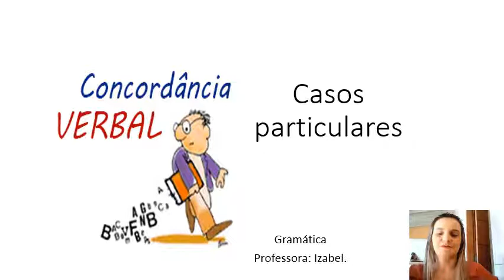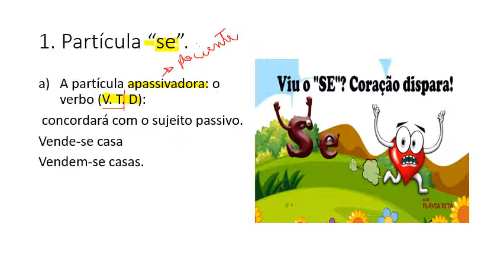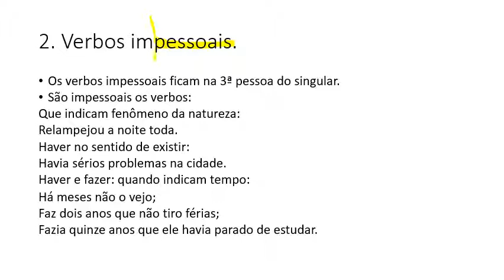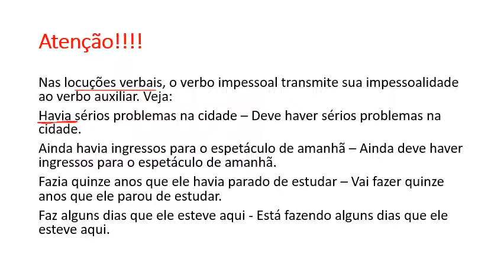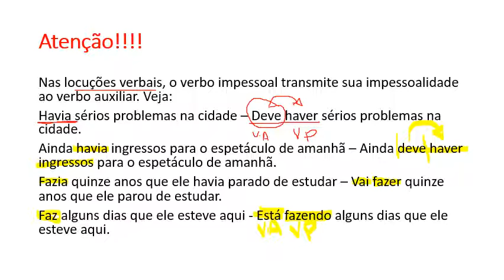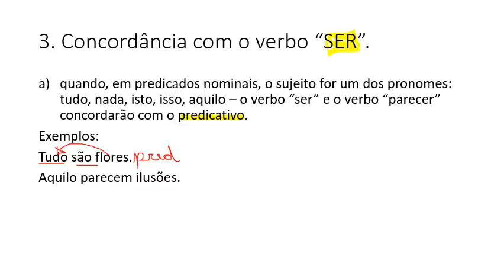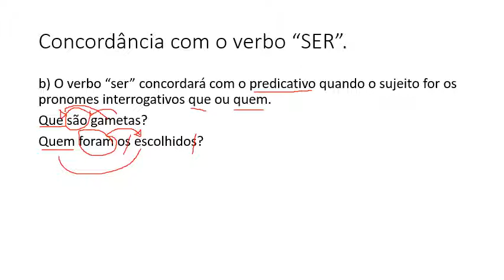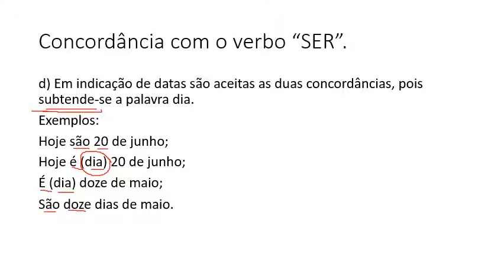22/09/2020 - 3ª SÉRIE - GRAMÁTICA - CONCORDÂNCIA VERBAL: CASOS PARTICULARES.